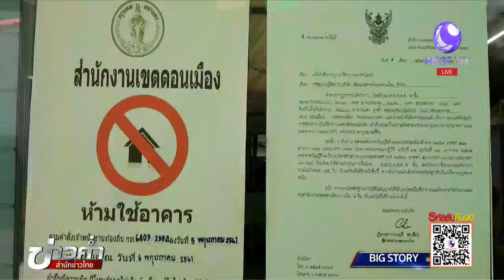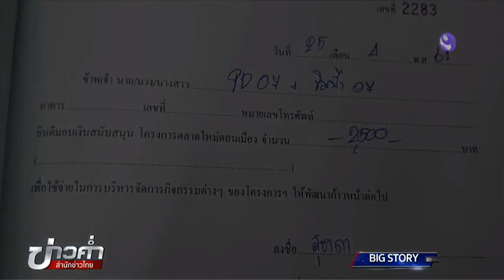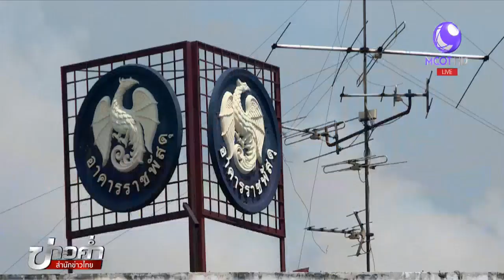BIG STORY : ผ่าระบบ “ตลาดใหม่ดอนเมือง” เสียค่าคุ้มครองให้ใคร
กทม. 10 พ.ค.-แม้ตำรวจบุกทลายกวาดล้างตลาดใหม่ดอนเมือง สามารถจับเครื่องสำอางผิดกฎหมายไปกว่า 200,000 ชิ้น แต่เรื่องยังไม่จบ กลับบานปลายไปถึงการเก็บค่าเช่าที่ และเก็บค่าคุ้มครองของตลาด ขณะที่ผู้ค้าในตลาดบางส่วนกลับมาเปิดร้านตามปกติ แต่ไม่ขอพูดเรื่องค่าคุ้มครอง.-สำนักข่าวไทย

1.สารคดีเฉลิมพระเกียรติ
2.พระราชกรณียกิจ-พระมหากรุณาธิคุณ
3.คนไทยหัวใจ♥รักในหลวง